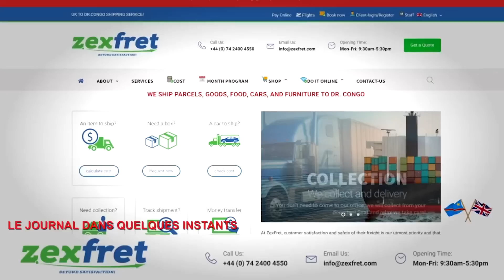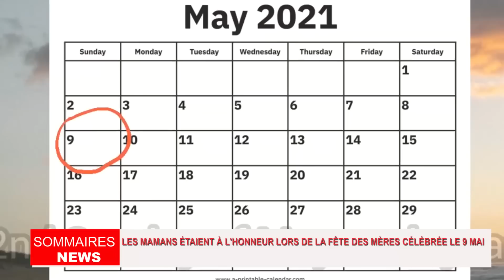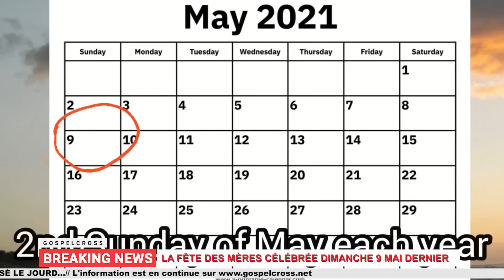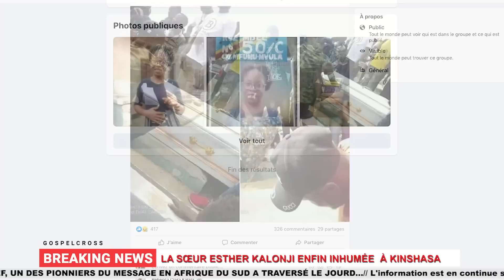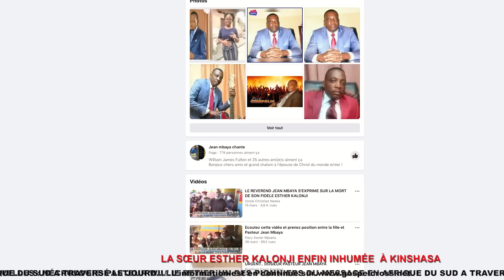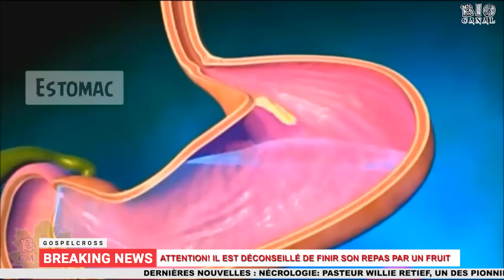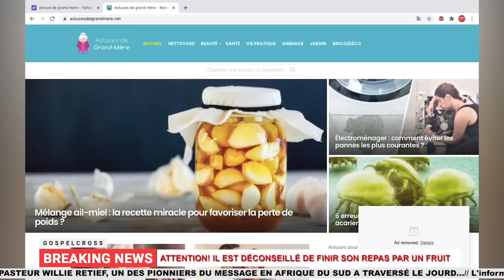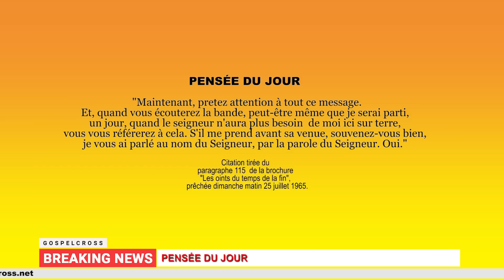JOURNAL FRANÇAIS DU 14 MAI 2021 [GOSPELCROSS NEWS]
SOMMAIRES:
1. LE PASTEUR LÉONARD KAYUMBI OFFRE 1000$ COMME SOUTIEN AUX FORCES ARMÉES DE LA RDC ENGAGÉES DANS LES COMBATS POUR DÉFENDRE LA PATRIE.

 "Réveiller l'esprit patriotique de l'épouse du Congo afin de soutenir en prière,  les forces armées du pays engagées dans la bataille à l'est",  tel était l'objectif d'un culte spécial présidé par le pasteur Léonard kayumbi Beya dimanche 9 mai dernier au Zoé Tabernacle de Mbuji, en présence du gouverneur de la province qui a reçu une enveloppe de 1000 dollars  de la part du pasteur en faveur des militaires congolais qui se trouvent au front pour défendre le pays.

2. GRANDE RÉUSSITE À LA CAMPAGNE D'ÉVANGÉLISATION TENUE PAR LE  PASTEUR LIFOKO À KINSHASA SOUS L'INITIATIVE DU RÉV. NEVILLE KANONO

Le pasteur Lifoko du ciel était au tabernacle du Dieu Humain dirigé par le révérend Neville Kanono où une grande campagne d'évangélisation a été organisée dimanche 9 mai en présence d'un grand public. Beaucoup de personnes ont donné leur vie au Seigneur après la puissante prédication du pasteur Life,  qui s'est achevée par un vibrant concert de louange.

3. LES MAMANS ÉTAIENT À L'HONNEUR À L'OCCASION DE LA FÊTE DES MÈRES CÉLÉBRÉE DIMANCHE 9 MAI DERNIER

Plusieurs pays à travers le monde ont célébré la fête des mères dimanche 9 mai dernier. Toutes les mamans étaient mises à l'honneur à l'occasion de cette journée spéciale qui leur est dédiée. William Branham a souhaité que cette fête soit célébrée tous les jours , car les véritables mères digne de ce nom,  méritent d'être honorée et respectée.

4. LA SŒUR ESTHER KALONJI ENFIN INHUMÉE AU CIMETIÈRE DE KINTAMBO À KINSHASA

La soeur Esther Kalonji retrouvée morte dans la soirée du 12 mars dernier à Kinshasa,   a été enfin inhumée ce samedi 08 mai 2021 au cimetière de Kintambo, en présence de quelques membres de famille et proches. Les circonstances qui ont entraîné son décès restent encore floues jusqu'à ce jour. Alors que le pasteur Jean Mbaya de Sion Tabernacle désigné comme l'unique suspect dans ce meurtre continue à croupir dans la prison en attendant une décision finale des juges qui pourrait intervenir la semaine prochaine, selon un proche du pasteur.

5. UNE SÉRIE DE RÉUNIONS SPÉCIALES A ÉTÉ ORGANISÉE AU SUBLIME TABERNACLE  DU PASTEUR GRACE MUTOMBO

  L'église Sublime tabernacle conduite par le pasteur Grâce Mutombo a organisé une série de réunions spéciales à l'occasion de la paques. Les rencontres se sont tenues du 22 au 25 avril en présence de plusieurs invités, dont le pasteur Paulin Biakuluila qui fut parmi les orateurs.

6. ILS ONT DÉCIDÉ DE PRÊCHER LE MESSAGE DANS LES LIEUX PUBLICS À CAPE TOWN

Les ministres de l'évangile Timothée Eteta et Arsène Lemba continuent leur évangélisation de rue. Ils sont à la recherche du dernier élu pour déclencher le départ de l'épouse. Ils étaient ce week-end à Joslovo, un quartier périphérique de la ville de Cape town, où ils ont apporté la parole et distribué des tracts en plein air, dans un marché public.

7. UNE CAMPAGNE D'ÉVANGÉLISATION SAUVE LES ÂMES ET GUÉRIE PLUSIEURS MALADES À BONGANDANGA EN PLEINE FORÊT ÉQUATORIALE

Le pasteur Justin Manze du tabernacle de Lisala s'est rendu en voyage missionnaire dans un village appelé Bongandanga située en pleine forêt équatoriale. Sur place, il a ordonné au ministère deux prédicateurs et a consacré au service un pasteur.  L'homme de Dieu a par après,  tenu une grande campagne d'évangélisation qui a sauvé plusieurs âmes et guérie de nombreux malades.

8. ATTENTION ! IL EST DÉCONSEILLÉ DE FINIR SON REPAS PAR UN FRUIT

Le plus souvent, on a l'habitude de finir notre repas par un fruit en guise de dessert, mais attention, ce n’est pas l’idéal! Le fruit ne se digère pas de la même façon que les autres aliments que nous consommons. Terminer le repas par un fruit, risque de perturber votre digestion. Car les sucres présents dans le fruit prendront du temps à être digérés. Ils commenceront alors à fermenter, secrétant du glucose puis de l'alcool.

9. LE CORRESPONDANT DE GOSPELCROSS EN CÔTE D'IVOIRE SAMUEL KONÉ ET LA SŒUR ANNE KOFFI SE SONT DIT OUI

Le frère Samuel Koné a convolé en justes noces avec la sœur Anne Koffi. La cérémonie s'est passée samedi 8 mai dernier. Le couple était tout premièrement à la mairie pour sceller le mariage civil, avant de se dire Oui à la bénédiction nuptiale présidée par le pasteur Kone, père de l'époux. Les deux tourtereaux se sont échangés des vœux devant une  assemblée constituée des fidèles de l'église, membres de famille et proches venus soutenir leur union. Toutes  nos félicitations au couple Samuel Koné, et heureux mariage!

10. CITATION DU JOUR

". " Citation tirée du
paragraphe 115  de la brochure "Les oints du temps de la fin",  prêchée dimanche matin 25 juillet 1965.